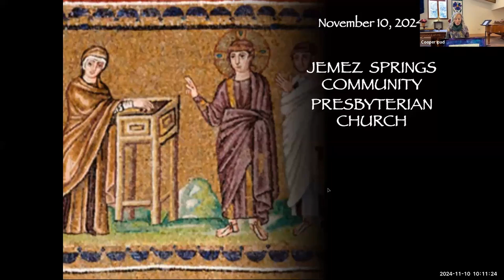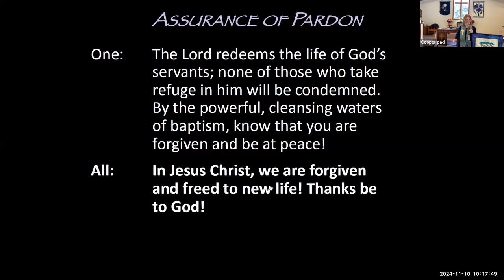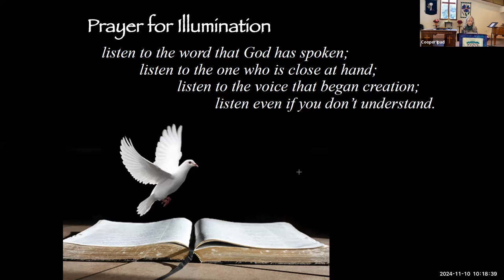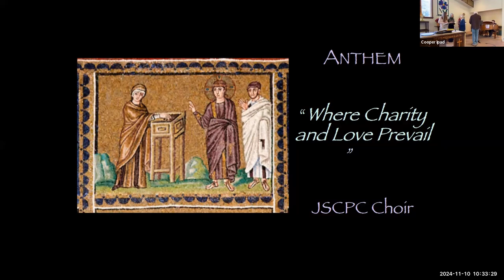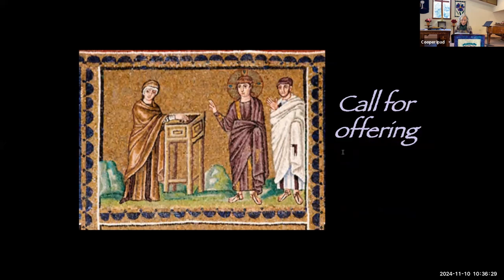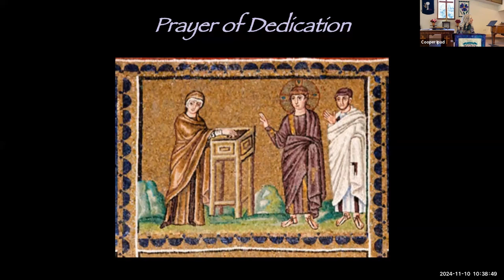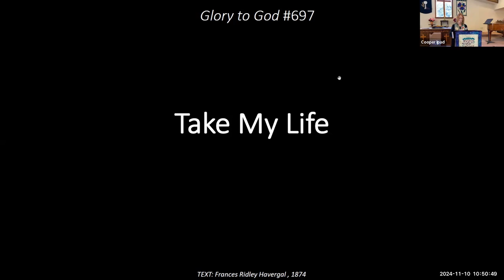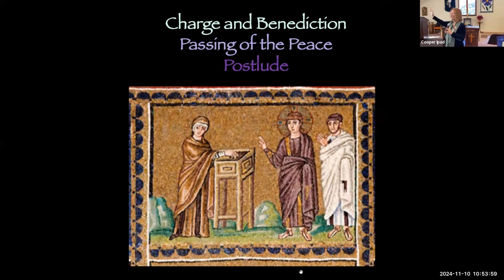JSCPC Worship 11-10-24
Rev. Karen Cobb preaching "Lavish Charity and Love Prevail"